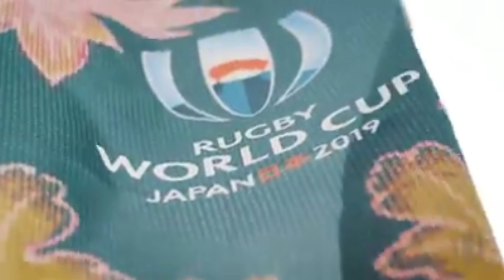Springboks Rugby World Cup Final 2019 Highlights Music Video